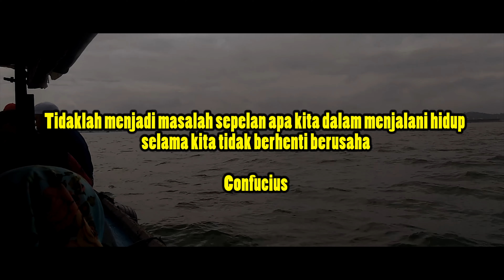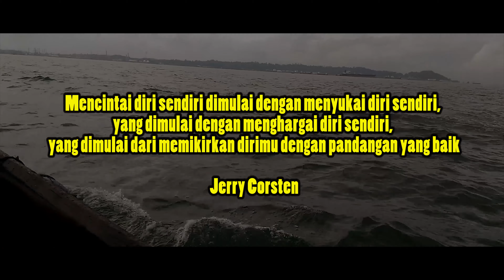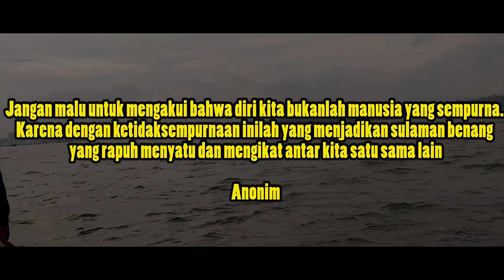Kebiasaan akan membentuk masa depan | inspirative quotes 🔥👍